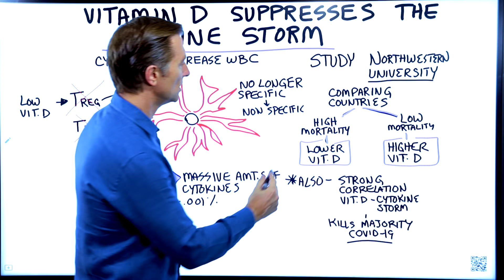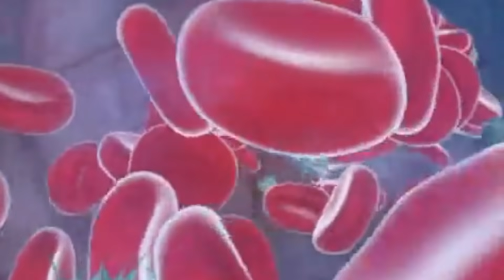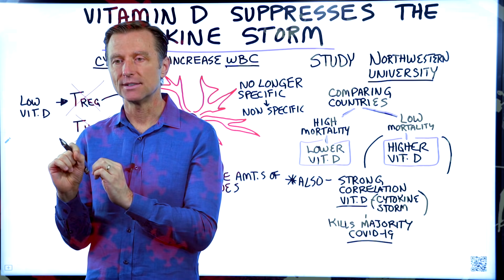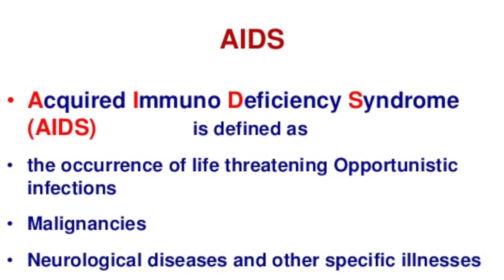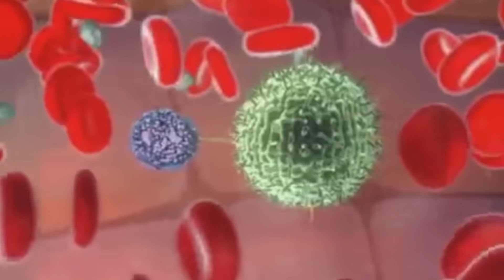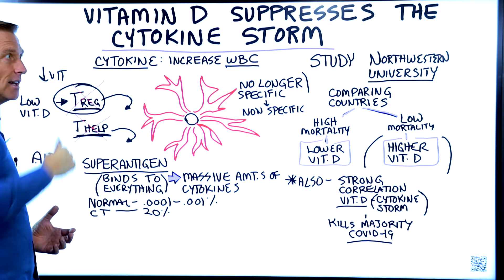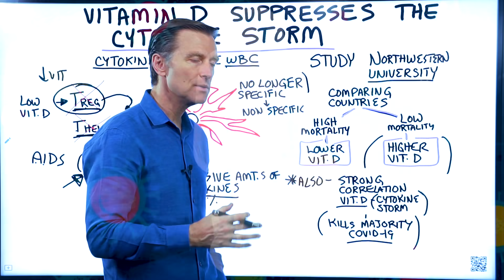Vitamin D Suppresses the Cytokine Storm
. . Vitamin D can help suppress the cytokine storm and potentially even help save someone’s life. Why haven’t we heard more about THIS in the news?

Timestamps
0:05 What is a cytokine storm?
0:20 Study on vitamin D and cytokine storm
1:17 How vitamin D works
1:33 What is a cytokine?
1:58 Cytokine storm
2:46 Virus strategies
6:52 Vitamin D and cytokine storm

In this video, we’re going to talk about what vitamin D can do for the cytokine storm.

A cytokine storm is basically what’s really killing the majority of people who die from COVID-19. But, it’s only deadly if the person’s immune system is malfunctioning.

There is a really interesting study that compared the two countries with the highest mortality rates from COVID-19 to the countries with the lowest mortality rates from COVID-19. They looked at their vitamin D levels. They found a correlation between the higher mortality rates and low vitamin D. Not only that; they found a strong correlation between vitamin D and cytokine storm. People that had the most vitamin D did not have the cytokine storm.

Vitamin D is an immune modulator. It controls the amount of inflammation within the immune system.

A cytokine is a signaling protein that can:
 • Increase the number of white blood cells
 • Cause inflammation
 • Suppress inflammation
 • Stimulate angiogenesis (the growth of new blood vessels)

Just like how your immune system has strategies to fight off pathogens, pathogens have strategies to survive and counter attacks.

During a cytokine storm, there is a hyperinflammatory reaction going on that creates a lot of damage in the body.

Vitamin D may be able to help suppress cytokines. But, if your immune system is already healthy, you don’t really have to worry about anything.

Consider supporting your immune system with vitamin D to potentially help avoid a dangerous cytokine storm situation.